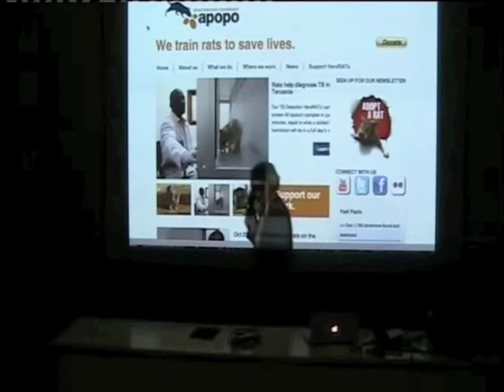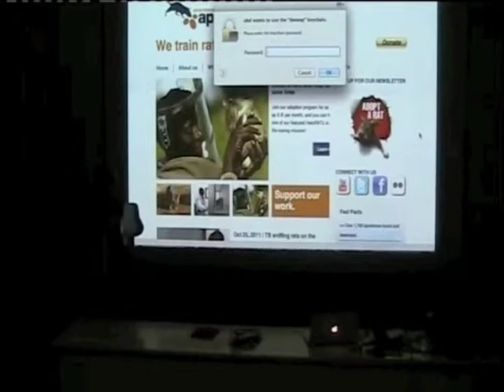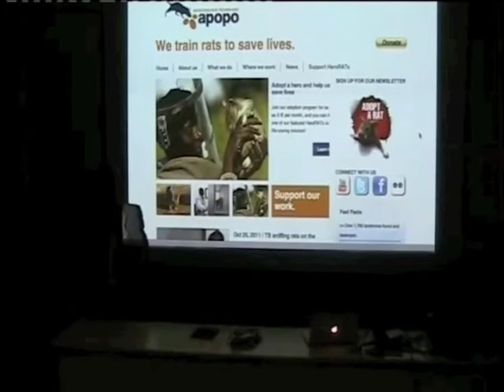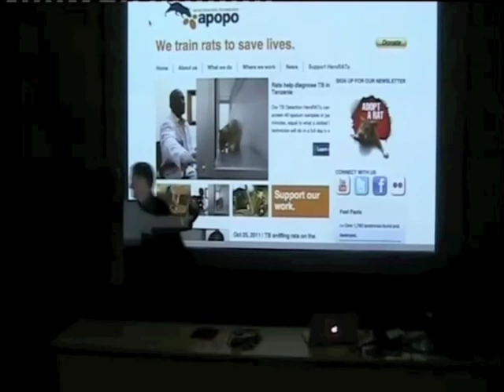TEDxYouth@Flanders - Josse van Steenberge en Bart Weetjens - Apopo Training Rats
Josse studied Law and Political Science at the K.U.L. He became a Professor at the Universitaire Instelling Antwerpen for the subject of Social Security Law in 1972. In 1995 he was elected there as dean and afterwards as president of the Associatie Universiteit en Hogescholen Antwerpen. Since two years he is Emeritus. Josse has been president of Levanto for the last 20 years. Levanto is a social employment agency in Antwerp. He has been involved with Apopo from the start as a vice-president, because of his African experience in Rwanda.

Bart Weetjens, founder of Apopo, loved rats from childhood. years later, he made an analysis of landmines in Africa as a productdeveloper. He learned that the detection of these horrible devices was dangerous, expensive and time-consuming. For him it was obvious that his beloved rats, who can smell very well, could do this this cheaper and more efficient. Since 1998 Apopo researches and trains rats to detect landmines. From this year, rats will also be trained to detect TBC.